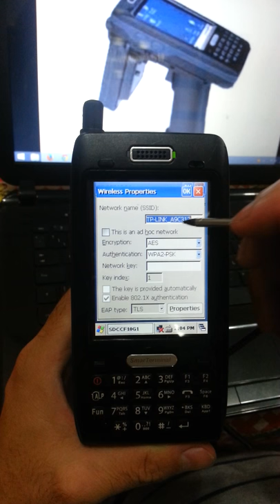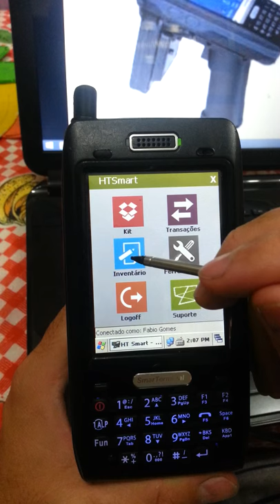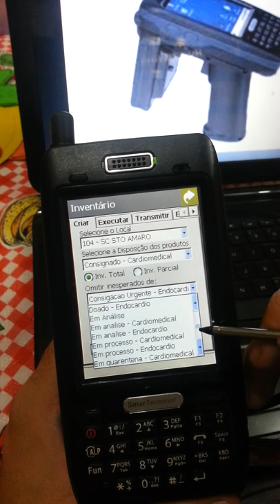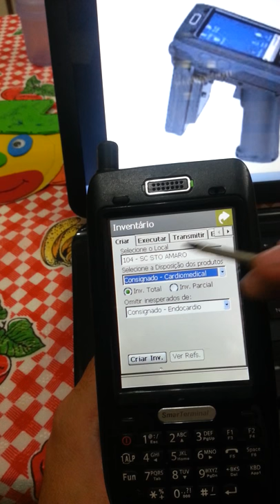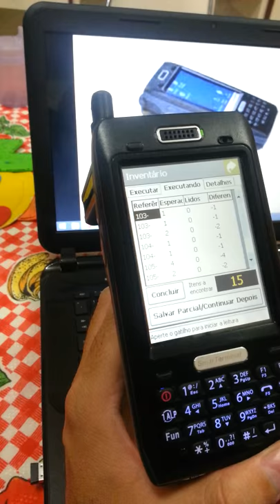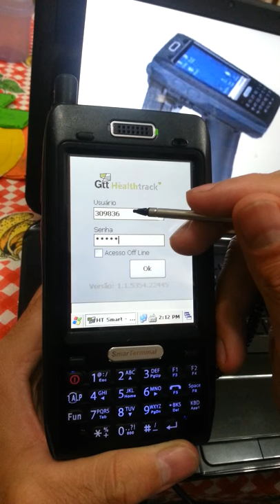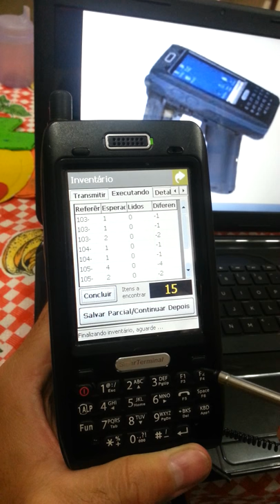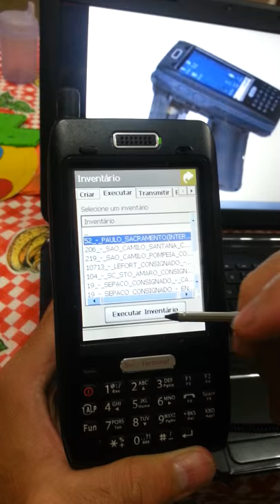Video tutorial Smart terminal